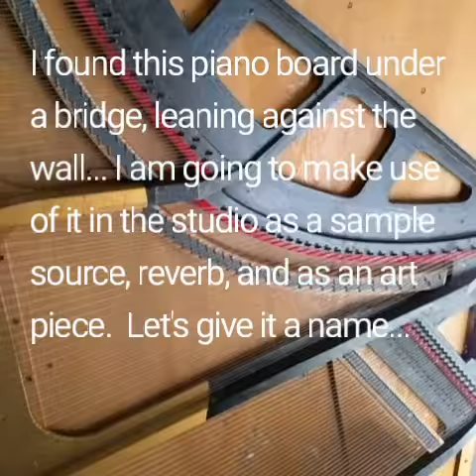Can You Use a Piano as a Reverb? Yes and MORE if you have this!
I saw a video where the very talented Simon The Magpie asked if a piano could be used as a reverb. Well. Yes! But if you can get your hands on a soundboard, you can do something even better. You can use it as a sample source, and turn it into a reverb.

The process is actually simple...

1. You send an audio signal to a speaker that you affix to the piano soundboard. The latest 'Exciter" type would work great.
2. You put contact mics in each corner and feed them into your recorder.

When you playback anything through that exciter speaker, the contact mics pick up the reverberating signal off the soundboard and feed it to your DAW.